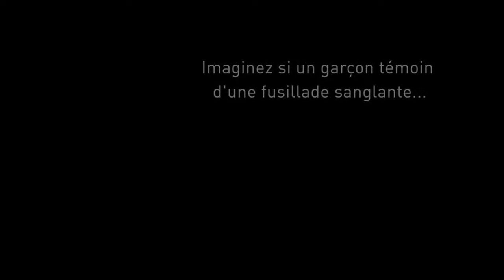BIG SHOT (teaser Théâtre Prospero 2017) | Surreal SoReal Theatre